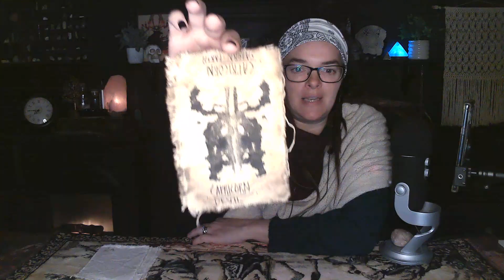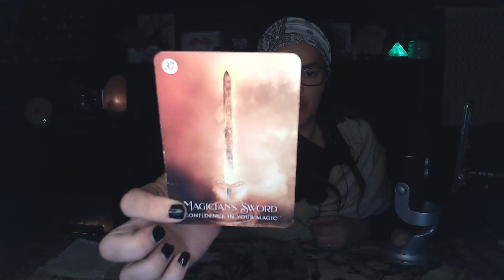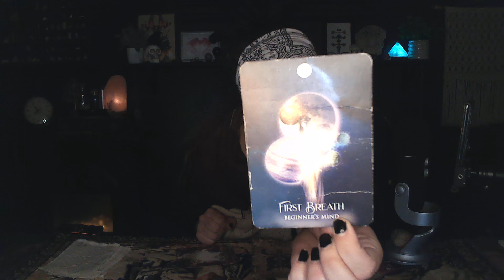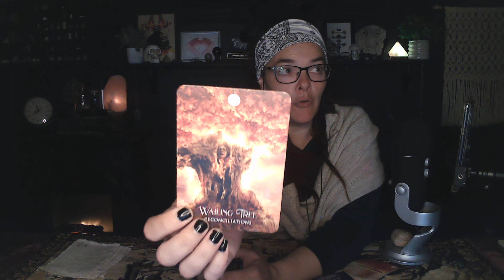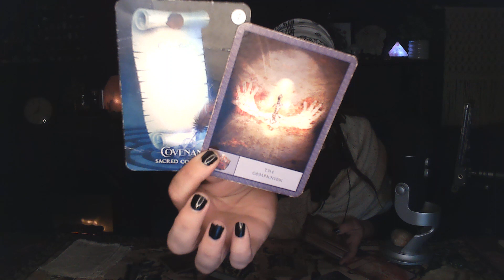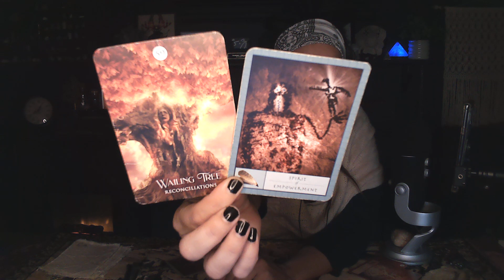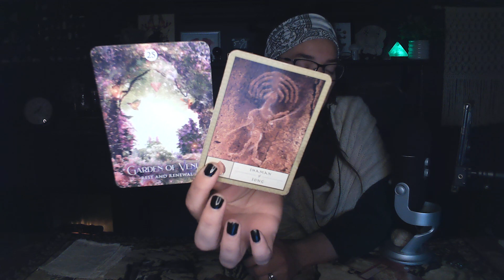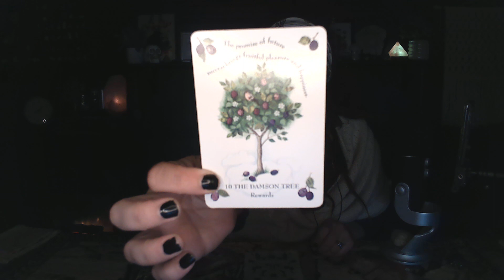Capricorn ♑ Cleaning Caves Prehistoric & Present ( Scrying, Spirit & Tarot reading)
Capricorn Scrying, Spirit & Tarot reading. Thank you for being my muse and may you meet a message with meaning.